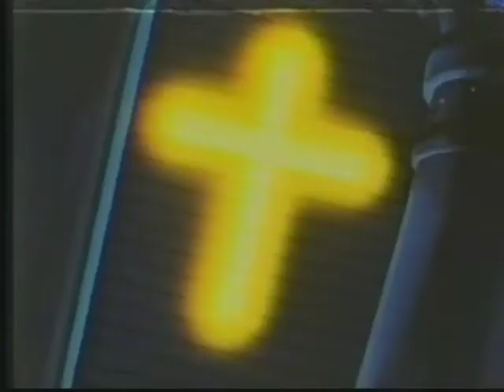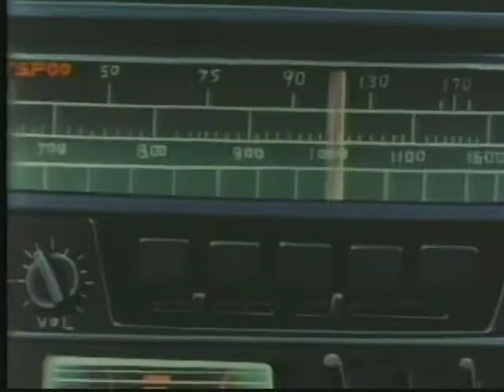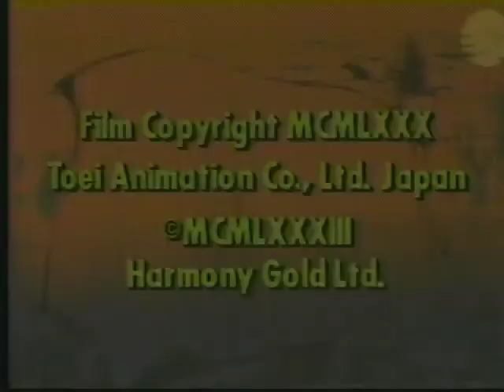Tomb of Dracula: Sovereign of The Damned (1980)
The 1980 Japanese animated adaptation of the Tomb of Dracula comic book series. Dracula assumes control of a satanic cult and fathers a child through one of his followers, but the forces of both good and evil align themselves against him.